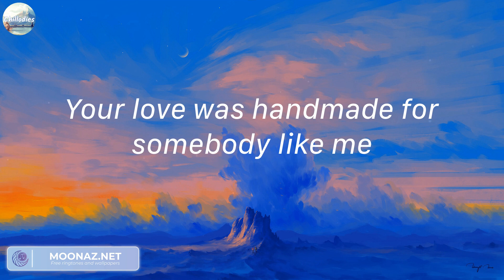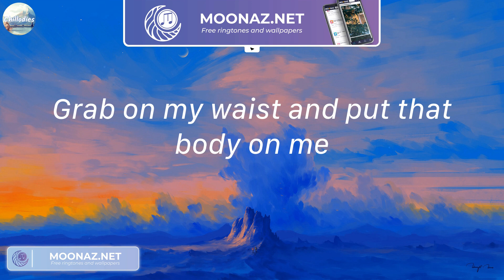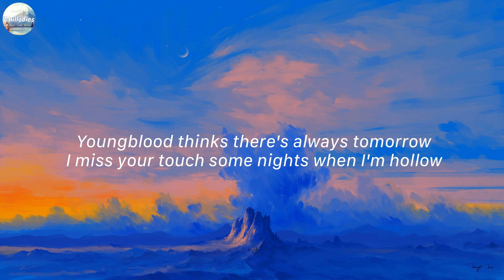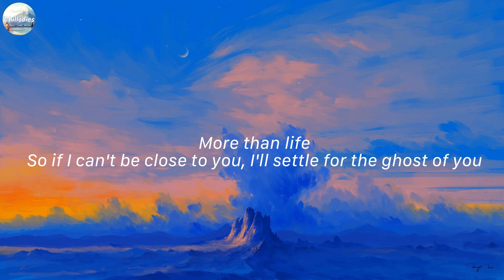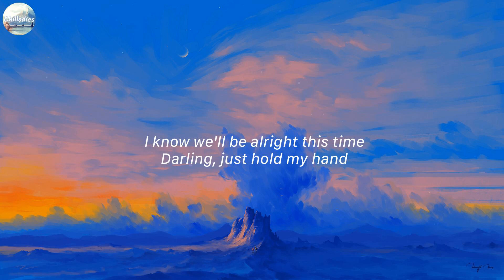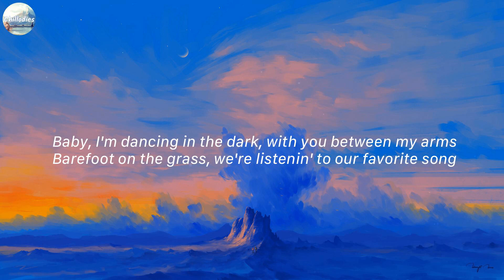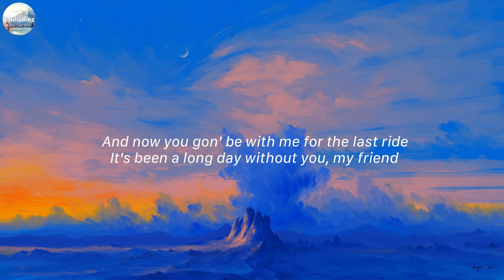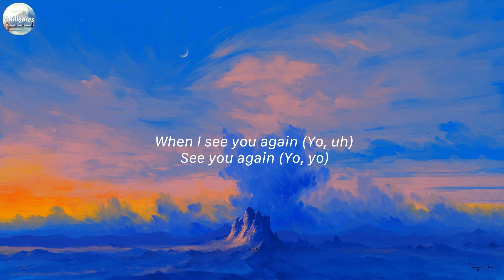Shape of You - Ed Sheeran (Mix Lyrics) | Ghost - Justin Bieber,...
Lyrics:
Oh—I—oh—I—oh—I—oh—I
I'm in love with your body
Oh—I—oh—I—oh—I—oh—I